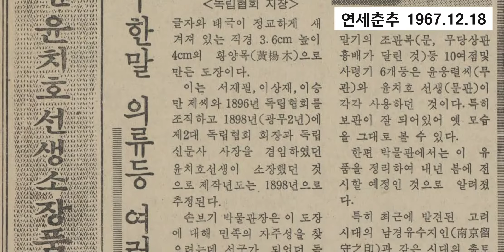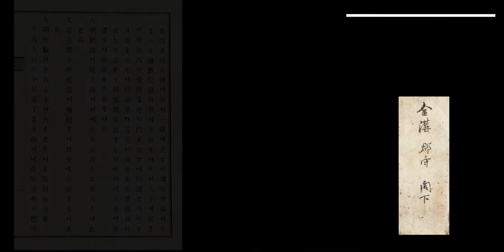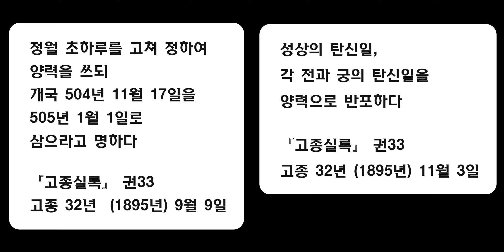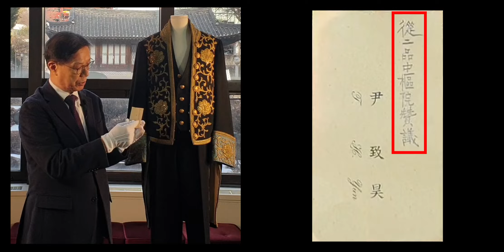[뮤지엄토크] 커피한잔, 유물한점 -서른세 번째 이야기 "윤치호 유품으로 본 대한제국과 독립협회"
커피한잔, 유물한점 -서른세 번째 이야기

윤치호 유품으로 본 대한제국과 독립협회

열강의 틈 속에서 식민지로 떨어질 위기의 조선. 나라의 자주 독립과 자강 개혁, 그리고 민권신장을 통해서 이 위기를 벗어나야 했습니다. 1897년, 조선은 대한제국을 선포하였고, 개화지식인은 독립협회를 만들어 이에 대처하였습니다.
이번 뮤지엄 토크, ‘커피한잔, 유물한점’에서는 1967년 기증받은 윤치호 집안의 유물 중 ‘대한국독립협회지장’(국가등록문화재 제548호)과 ‘윤치호 문관 대례복‘을 통해 대한제국 시기의 한 단면을 김도형 전 박물관장의 이야기로 만나봅니다.

연세대학교박물관
동은의학박물관
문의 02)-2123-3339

- 사진출처 -

1. [ 윤영선 사진 ]
- 경향신문 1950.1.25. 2면 사회

2. [ 윤치호 유물기증 기사 ]
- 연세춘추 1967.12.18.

3. [ 러시아 니콜라이 황제 대관식 ]
- 월간조선 뉴스룸

4. [ 독립문 ]
- Digital Collections at Princeton Theological Seminary

5. [ 독립협회 안내문과 보조금 영수증 ]
- 대한민국역사박물관

6. [ 만민공동회 ]
- 우리역사넷

7. [ 고종어진 ]
국립중앙박물관

8. [ 고종황제와 순종사진 ]
국립고궁박물관

9. [ 대한제국문관대례복도식 ]
- 국사편찬위원회

10. [ 윤치호 사진 (젊은 윤치호) ]
- Emory Library

00:00 오프닝
00:55 윤치호 유품 입수 과정
02:25 윤치호와 독립협회의 관계
05:00 대한국독립협회지장
06:48 대한제국과 서양식 복장
10:18 윤치호가 입었던 대례복
10:40 윤치호의 명함
12:23 마무리